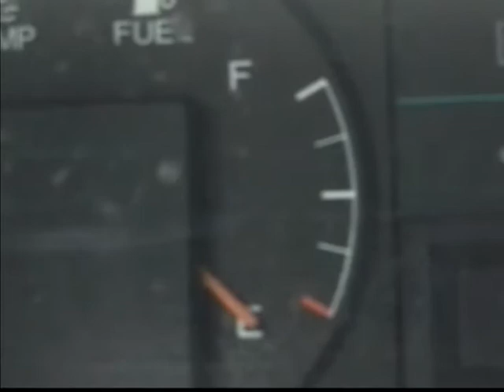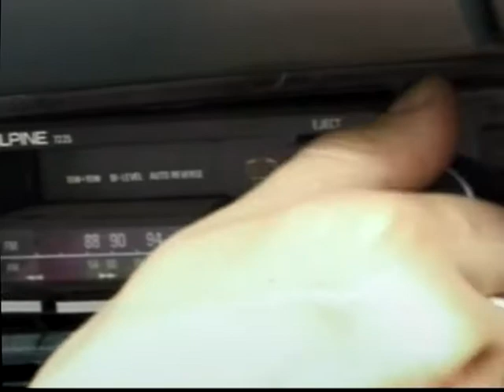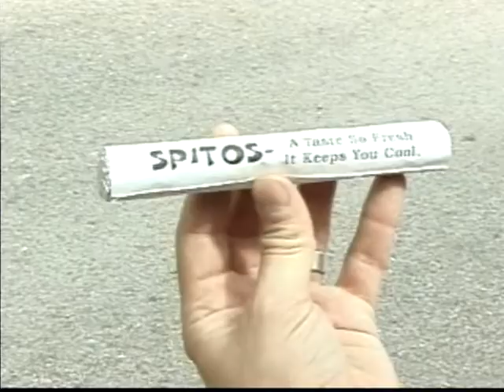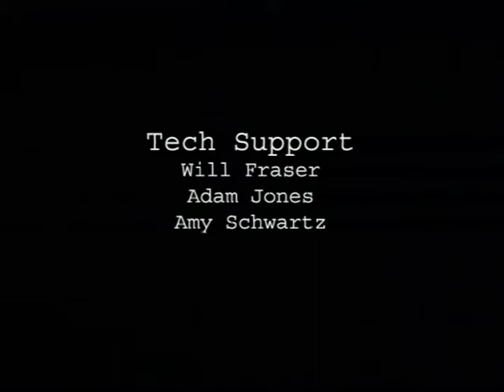V012904_Cruising.mpg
Produced at the Gulf Islands Film and Television School during the Early Teen Media Intensive Program (July 15th - 21st, 2001) by Jennifer Barnaschone, Angus Bell-Irving, Leon Rivers-Moore and Lauren Barrineau.

This film is about a tacky woman who can't keep her car in one piece. Luckily she discovers Spitos, an ice cold mint.